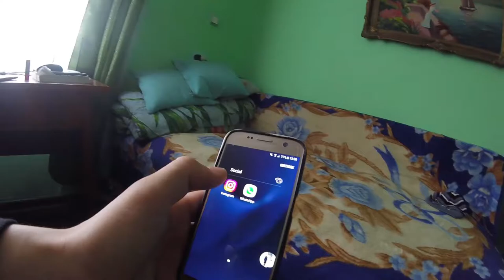La multi ani Roxi !!!005